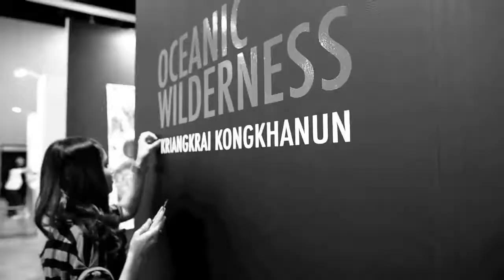ART HK11.mov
Exhibition  : Oceanic Wilderness
Artist  : Kriangkrai Kongkhnun
Exhibition Period : May 26, - May 29, 2011
Exhibition Venue : Hongkong International Art Fair 2011

Number1Gallery proudly presents the special exhibition "Oceanic Wilderness " by Kriangkrai Kongkhanun. The exhibition will be on display at the Hong Kong International Art Fair2011.